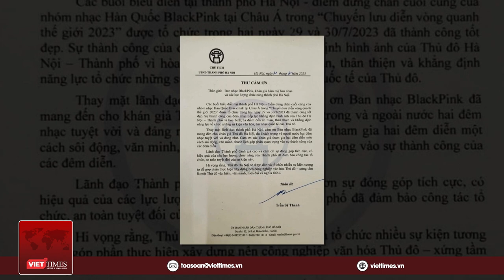Chủ tịch Hà Nội gửi thư cảm ơn BLACKPINK và người hâm mộ sau 2 đêm concert | VietTimes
VietTimes | Ngày 31/7 vừa qua, Chủ tịch UBND TP Hà Nội - Trần Sỹ Thanh đã có thư cảm ơn gửi nhóm nhạc BLACKPINK, khán giả hâm mộ ban nhạc và các lực lượng chức năng TP Hà Nội. Hai đêm nhạc của BLACKPINK tại Hà Nội cũng là đêm diễn có quy mô lớn nhất của nghệ sĩ nước ngoài tại Việt Nam, thu hút hơn 67.000 khán giả tham dự.